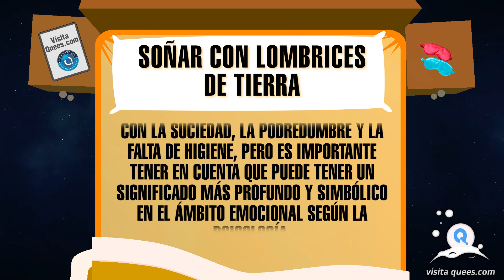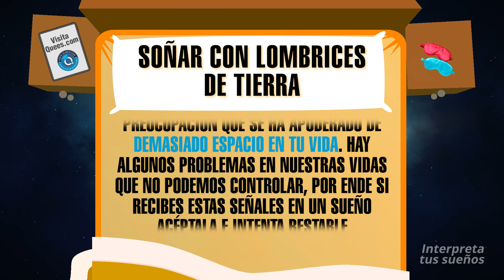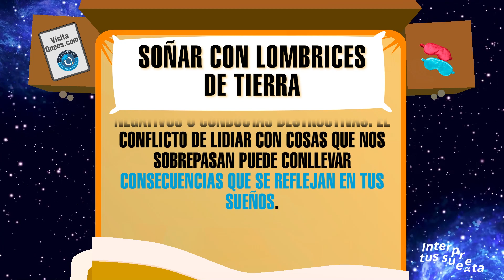¿Qué significa soñar con lombrices de tierra? 🐛 Lombrices de tierra o que salen de la tierra 🐛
¿Qué significa soñar con lombrices de tierra? Si alguna vez has oído la frase que dice 'lombrices a flor de tierra, significan lluvia venidera' sabrás que las lombrices se relacionan al inicio de nuevos conflictos. En este vídeo, exploraremos juntos algunos de los significados más comunes de este sueño. ¡No te lo pierdas!